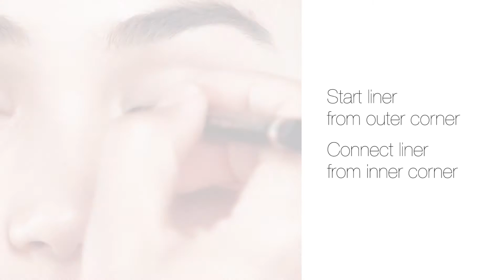Clinique How-To: Holiday Edge Made Easy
It’s holiday season and we have just the right glamorous look to wear on your holiday.

Start by applying  Pretty Easy Liquid Liner for a clean winged liner look. Line the eye from the outer corner and connect to the inner corner. Then, draw an angled flick at the outer corner of the eye. Repeat line until the desired thickness is achieved.

For luscious glossy lips, star by applying Quickliner For Lips Intense - Dot the upper peaks and a dash long the bottom center, connect the dots and dash with a gentle stroke. Finish off with a pop of colour by filling in the lips with Clinique Pop Lip Colour + Primer.

And you’re good to go!

Products used:
Clinique Pretty Easy Liquid Liner
Clinique Quickliner For Lips Intense
Clinique Pop Lip Colour + Primer